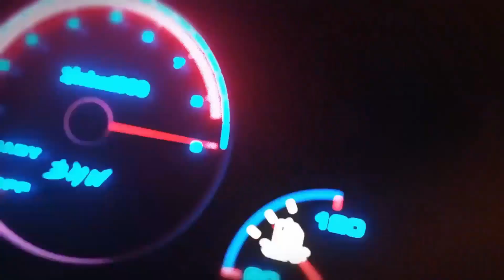dacia duster a vendre maroc voiture a vendre 2021 داسيا دوستر للبيع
dacia duster a vendre maroc voiture a vendre 2021
طوموبيل مزيانة للبيع بثمن مناسب

Pour diffuser vos annonces gratuitement sur notre chaine veuillez nous contacter par téléphone ou sur whatsapp